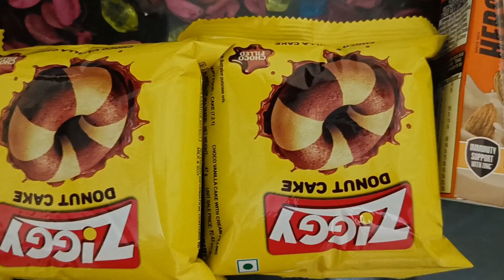🙆आज तो सारे काम बहुत ज्यादा लेट हो गए|#103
आज तो सारे कम बहुत ज्यादा लेट हो गए